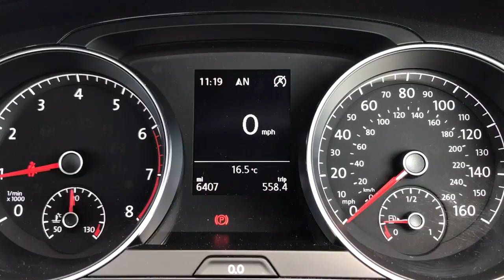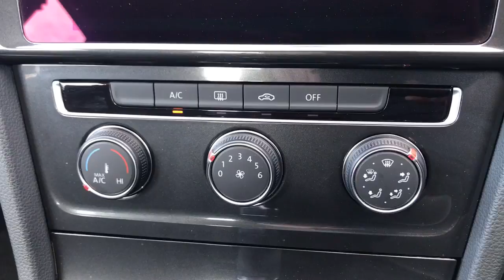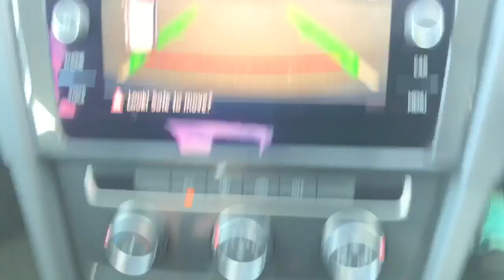Volkswagen Golf AU67VYK